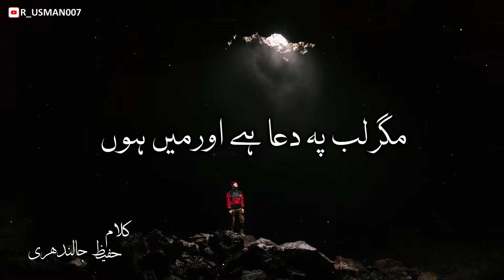Udhar Duniya Hai Or Duniya Ke Bandy Idhar Mera Khuda Hai Or Main Hoon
Udhar duniya hai aur duniya ke bande
idhar mera KHuda hai aur main hun

dil-e-be-muddaa hai aur main hun
magar lab par dua hai aur main hun